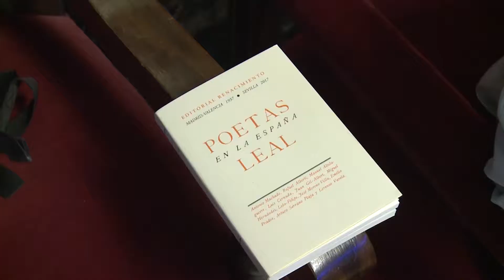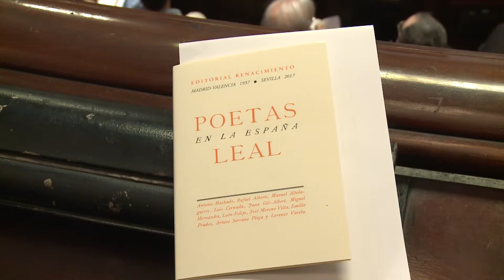Puig y Ribó homenajean a los quue "alzaron sus plumas contra la barbarie"